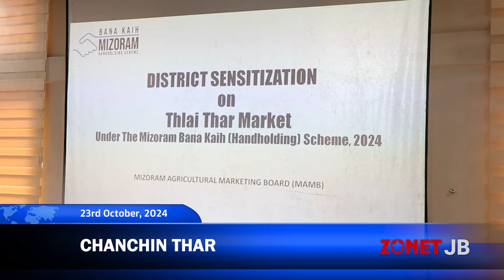Chanchinthar [23rd October 2024][Zonet Lunglei]